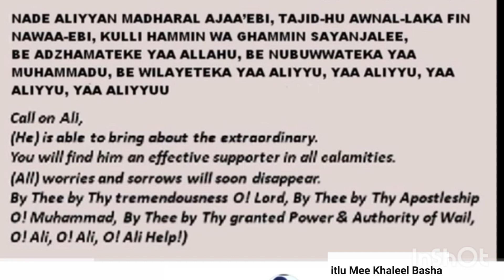Nade ali for all probulems and pdoc ,pcos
The powerfull Wazifa | The stipend of befriending giants | The Untold Power of Wazifa Dua e Nade ALI

Nad e Ali ka Asan aur Kamiyab Wazifa | Har Dua Puri | Imam Jafar Sadiq as Farman | Mehrban Ali

100 Times Recitation Nade Ali Dua Complete l Nade Ali l Dua Nade Ali l Tasbeeh Nade Ali l Naad e Ali

wajifa for respect